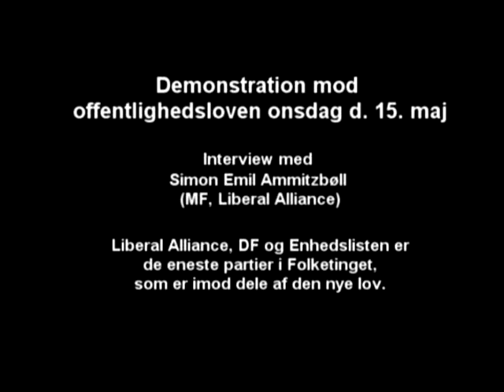Simon Emil Ammitzbøll (LA) Interview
Om Offentlighedsloven til demonstration om den samme onsdag d. 15. maj 2013 på Christiansborg Slotsplads